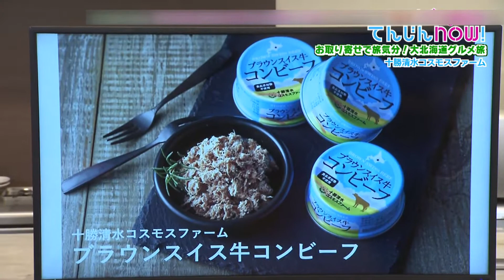厳選お取り寄せシリーズ「十勝清水コスモスファーム・ブラウンスイス牛コンビーフ」（2021/5/22 OA）【生放送てんじんnow!テレビ西日本】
生放送てんじんnow!の中でこれまでご紹介してきた厳選お取り寄せ特集の動画バージョンが登場！

今回は「十勝清水コスモスファーム・ブラウンスイス牛コンビーフ」をご紹介。
ブラウンスイス牛を100％使用した無添加コンビーフ。
原材料はブラウンスイス牛と食塩のみ。保存料・発色剤などの食品添加物は一切使用せず牛肉の旨味を最大限に引き出した逸品で、中島さんも大絶賛！

店舗情報

住所：北海道上川郡清水町字御影南5線51番地7